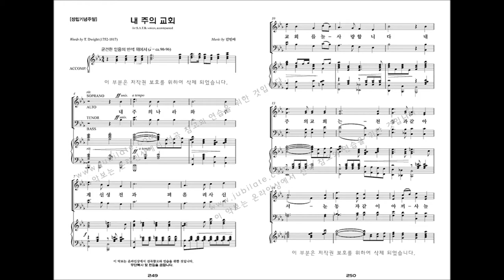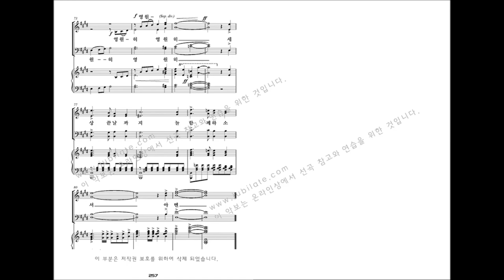[유빌라테 명품성가 33집] 26.김민아 '내 주의 교회' - B